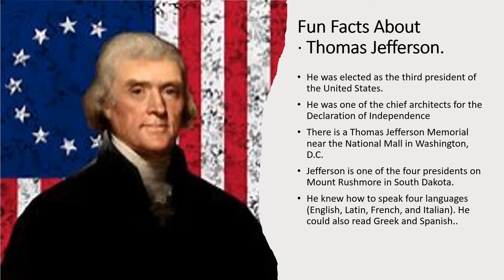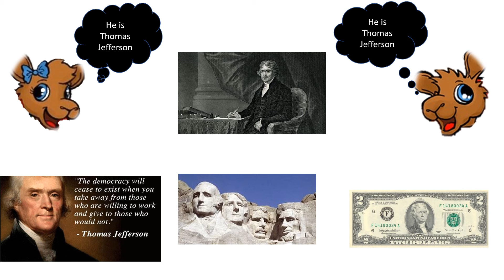I am Thomas Jefferson - The Wallaroos "I AM Series?"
The "I AM Series?" presents: Thomas Jefferson-  3rd president of the United States and chief architect of the Declaration of Independence.

Learn about some of the famous people who did extra ordinary things as they used their imaginations and talents to be the best that they could be.
They dreamed!

Don't forget to hit the subscribe button if you have not subscribed to our channel and also hit the notification button to be notified of good clean adventure and learning videos for our kids.

Facebook- the adventure of Katie and Karl Wallaroo